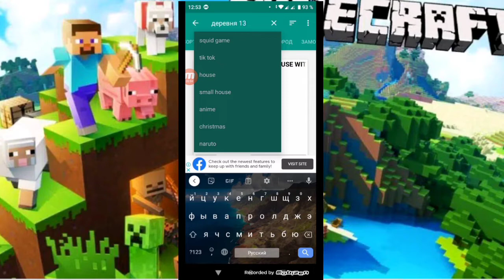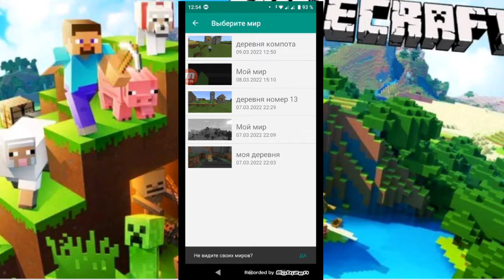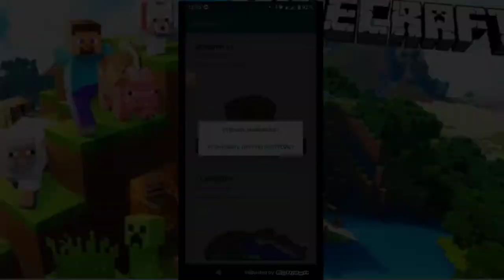Как установить деревню компота на minecraft PE, абсолютно любая версия